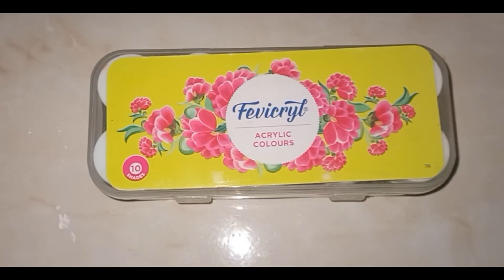Pringles box craft idea/ mirror mosaic Flower vase/wallputty craft ideas/Home decor ideas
Waste डब्बे से बनायें Flower vase/wallputty craft ideas/Home decor ideas